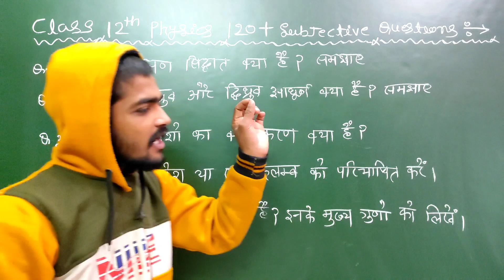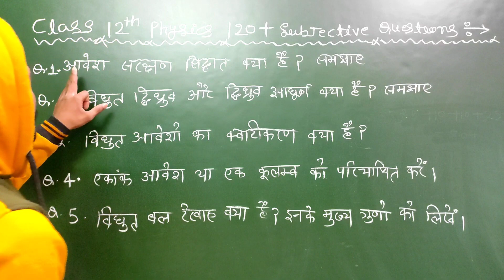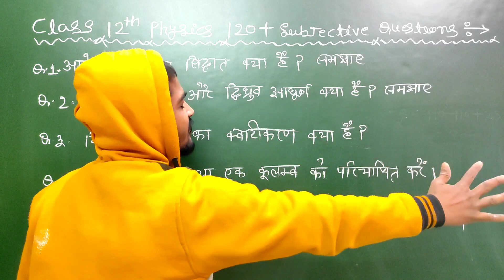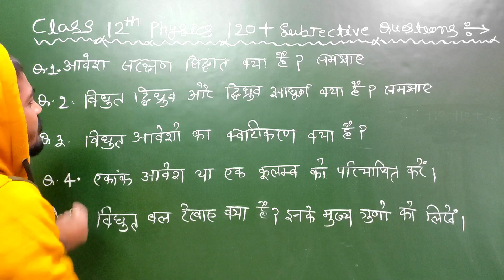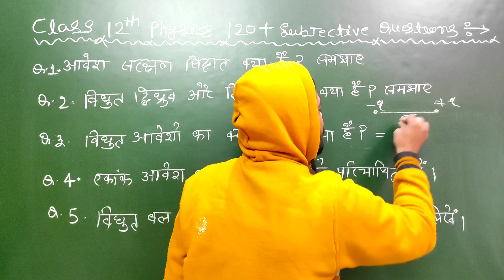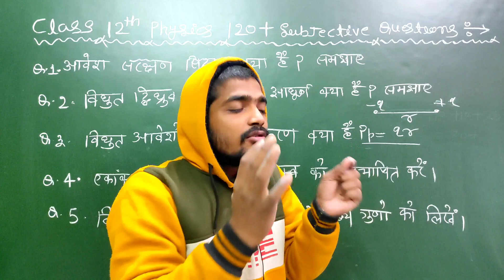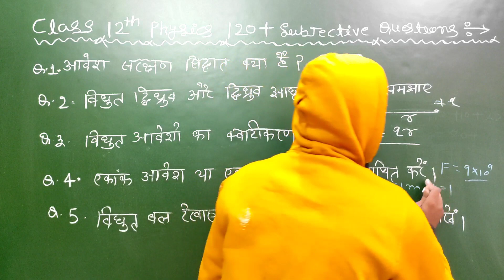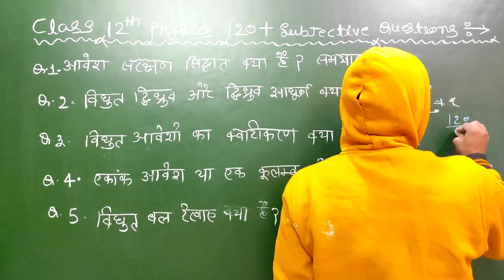Class 12th Physics 10 मिनट मे 5 गो subjective Questions याद करे ट्रिक से | By Purushottam Sir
physics vvi subjective questions 2023 board
subjective question yaad karne ka trick
short question yaad karne ka tricks
physics class 12th short queestions answer yaad karo trick se
class 12 physics mvvi subjective questions board exam 2023
physics subjective questions for 12th bihar board
12th physics subjective questions and answers
important questions for class 12 physics bihar board 2022
physics objective questions for 12th bihar board pdf
bihar board important question 2022 class 12
important questions for class 12 physics bihar board 2023
physics objective questions for 12th bihar board pdf in hindi
12th class physics objective question in hindi pdf download
12th physics subjective questions and answers pdf
physics objective questions for 12th in hindi
class 12 physics chapter 1 objective questions in hindi pdf download
12th physics important questions with answers pdf in hindi 2022
physics class 12 chapter 1 objective questions in hindi